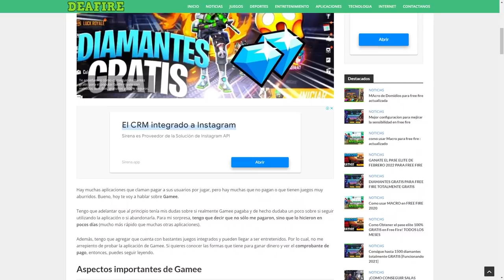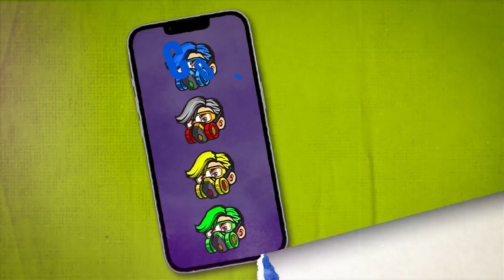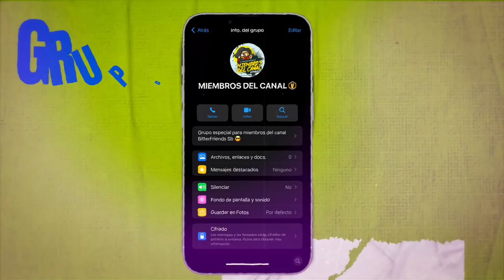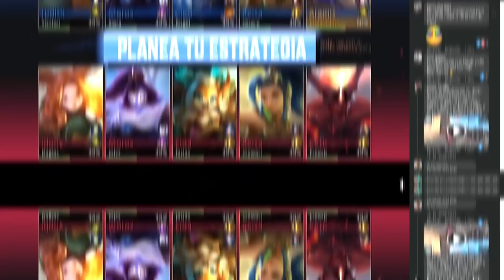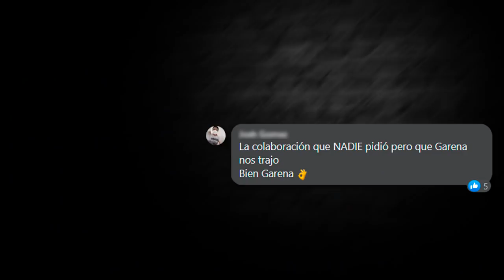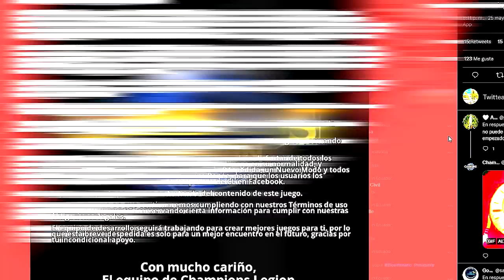LA COLABORACION de FREE FIRE que ARRUINO un JUEGO 🤫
CONSIGUE DIAMANTES GRATIS AQUI ⬇️⬇️⬇️
🟢DIRECTOS TODOS LOS DIAS POR TROVO⬇️
HORARIOS⬇️
🇪🇨 ECUADOR: 14:00 - 18_00 Y 19:00 - 21:00
🇲🇽 MEXICO: 14:00 - 18_00 Y 19:00 - 21:00
🇦🇷 ARGENTINA: 16:00 - 20:00 - 21:00 - 23:00

La colaboración de Garena Free Fire con Champions Legion, la cual a pesar de ser bien intencionada, no sirvió de nada y llevo al juego a cerrar sus servidores.

USO MACRO PARA LEVANTAR MIRA EN FREE FIRE ? ¿SUBO EL MOUSE? !! | LUAY , JUGADOR DE TELEFONO VS JUGADOR DE COMPUTADORA EN FREE FIRE *quien ganara?* | TheDonato , JUGANDO CON EL INTERNET DEL VECINO PIN 999 //FREE FIRE , 14Kills EN MODO SÓLO JUGANDO CON PRECISO EN MIRA //FreeFire// , HOY ES PURO PVP'S CON SUSCRIPTORES EN FREE HACKER (CLASIFICATORIA MAS TARDE) , ME ESTOY VOLVIENDO UN TOXICO EN FREE FIRE *no puede ser*... l Jeanki , ESTO FUE LO MAS EXTRAÑO QUE ME PASO EN MI VIDA DE FREE FIRE | TheHectorino , ESTE ES EL FIN? MI IPAD MINI NO AGUANTA MÁS. *F* Free Fire , SI ME GANAS 1VS1 TE DOY LOS PANTALONES ANGELICALES EN FREE FIRE | TheHectorino , ¡ABRIENDO +10 PAQUETES de SKINS EXCLUSIVAS en FREE FIRE! *épico* | TheHectorino , JUGANDO CON EL INTERNET DEL VECINO PIN 999 //FREE FIRE , JUGADOR DE TELEFONO VS JUGADOR DE COMPUTADORA EN FREE FIRE *quien ganara?* | TheDonato , ME ESTOY VOLVIENDO UN TOXICO EN FREE FIRE *no puede ser*... l Jeanki , MI CUENTA PUEDE SER BANEADA POR ESTOS ENEMIGOS QUE ME REPORTARON EN FREE FIRE *sad* l Jeanki , QUEDO SOLO CON UNA ESCUADRA - DONATO NO CREYÓ LO QUE PASÓ.? , HE LLEGADO ALA ISLA MAS MISTERIOSA QUE PUEDES ENCONTRAR EN FREE FIRE , Top 5 fantasmas captados en partidas de free fire , LO MÁS EXTRAÑO QUE NOS HA PASADO en FREE FIRE *paranormal* Yair17 y TheDonato , LA PARTIDA MAS PARANORMAL DE FREE FIRE EN HEROICO *te asustaras* | TheDonato , LO MAS "EXTRAÑO" QUE HE VISTO EN FREE FIRE *PERTURBADOR* SAKURA GRATIS